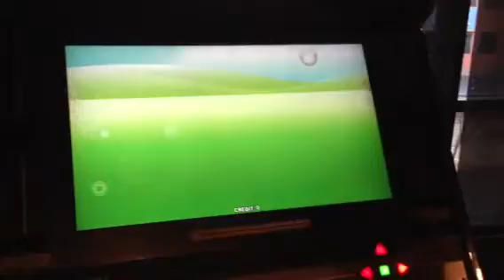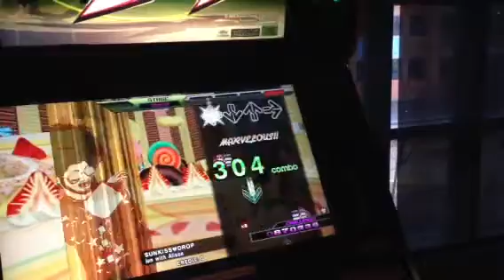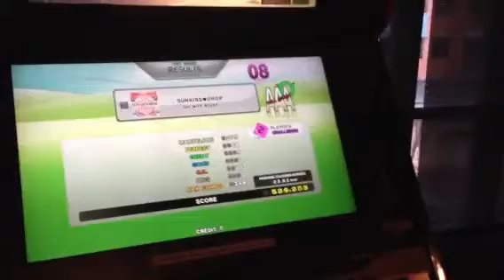[ドルセー]Sunkiss drop -Hazard gauge- CHA